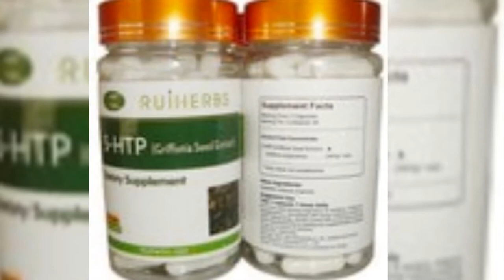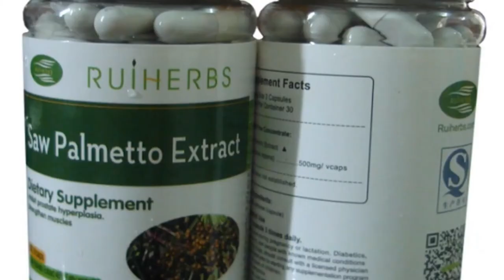Saw palmetto hair regrowth success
Saw Palmetto Berry Extract Fatty Acids for Prostate Health Hair Loss

3Bottles x Saw Palmetto Berry Extract (500mg x 270Caps) 45% Fatty Acids For Prostate Health Hair Loss

Saw Palmetto Capsules for Hair Loss - Saw Palmetto for Women and Men Hair Vitamins for Faster Hair Growth and Healthy Hair Supplement - Saw Palmetto Prostate Supplement for Prostate Health
Saw palmetto is a supplement made from the fruit of the Serenoa repens tree.
It’s often used to treat enlarged prostate, improve urinary function, and enhance hair growth. Some also use the supplement to boost libido and fertility and reduce inflammation. Finally, saw palmetto is claimed to have anticancer effects.
However, not all of its uses and purported health benefits are supported by science.
This article looks at the research behind saw palmetto, including its benefits, potential side effects, and dosage recommendations.
• Natures Craft’s Saw Palmetto supplement is a whole herbal supplement designed to support prostate health for men and hair growth for women and much more all packed into our saw palmetto extract pills
• Saw palmetto for men can work wonders for prostate support and is the ultimate anti-aging supplement for men looking for a rejuvenation plus saw palmetto doubles as natural male enhancement pills
• Hair Regrowth - Saw Palmetto has essential fatty acids that help stimulate testosterone production which leads to hair loss for men so try saw palmetto hair supplements today and see the difference
• Our Saw Palmetto supplement are processed and formulated in a cGMP certified facility right here in the United States. We believe that our customers deserve only the best, which is why we’ve cut no corners and in producing this excellent extract.
• Saw Palmetto for Women Hair Loss - Our saw palmetto for hair growth women formula can help women turn back the clock as saw palmetto female enhancement pills help enhance beauty and desire
       “For Super and easy way to Faster Hair Growth & looks smart”